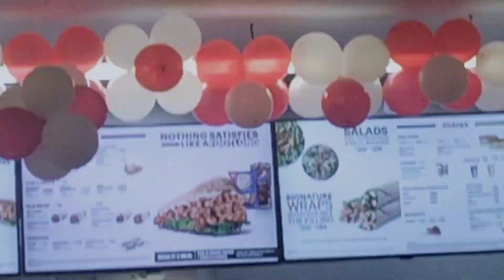new year celebration happy new year for all friends#seemavlog